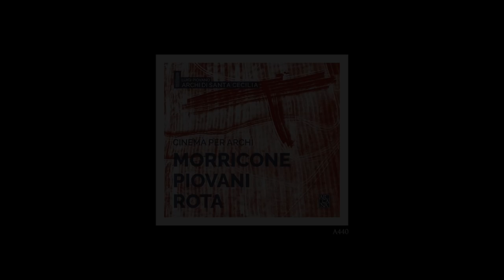CINEMA PER ARCHI // Luigi Piovano & Archi di Santa Cecilia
Release date → 1st of December 2017
Video direction → Luca  Marconato

‘Oscar™ Cinema’ might be a suitable alternative title for the new CD with which the strings of the Santa Cecilia Academy (Archi di Santa Cecilia) under the direction of Luigi Piovano – principal cellist of the Orchestra dell’Accademia Nazionale di Santa Cecilia and for several years now also much admired as a conductor – begin their collaboration with Arcana, after two recordings for Eloquentia released in 2014 and 2015. Yes, it’s true, the three Italian composers represented here – Nino Rota, Ennio Morricone and Nicola Piovani – all won the highest honours at the American Oscar™ ceremony. But this CD goes further. Alongside some of their most famous movie
themes – from La strada to The Mission, from Life is beautiful to Amarcord – it also includes works written by these three screen giants for performance in concert. Although they concentrated
their work on the cinema, Rota, Morricone and Piovani were still composers above all else, and their activity did not exclude an independent and committed creative dimension. Some of the
pieces featured on this disc were composed or arranged for the Archi di Santa Cecilia and Luigi Piovano and are dedicated to them.

« Cinéma d’Oscar » - tel pourrait être le titre du nouveau CD avec lequel les Cordes de l’Académie de Sainte Cécile (Archi di Santa Cecilia) dirigé par Luigi Piovano – premier violoncelle de l’Orchestre de l’Académie Nationale de Sainte Cécile et depuis plusieurs années, très apprécié également comme chef d’orchestre – débutent leur collaboration avec Arcana après deux enregistrements pour Eloquentia parus en 2014 et 2015. Nino Rota, Ennio Morricone et Nicola Piovani sont, en effet, trois compositeurs italiens qui ont obtenu les plus hautes récompenses de la cérémonie des Oscars américains. Mais ce CD va plus loin. A côté de quelques-unes de
leurs plus célèbres thèmes - de La Strada à Mission, de La Vie est belle à Amarcord – se trouvent des oeuvres créées par ces trois monstres sacrés pour l’exécution de concert. Bien qu’ils aient
concentré leur travail sur le cinéma, Rota, Morricone et Piovani restent, avant tout, compositeurs et leur activité n’exclut pas un versant créatif autonome et engagé. Certaines des compositions
présentes sur ce CD ont été écrites ou arrangées pour les Cordes de Sainte Cécile et Luigi Piovano et leur sont dédiées.